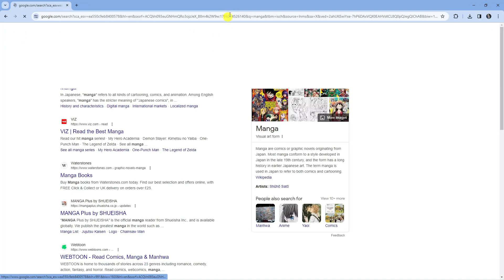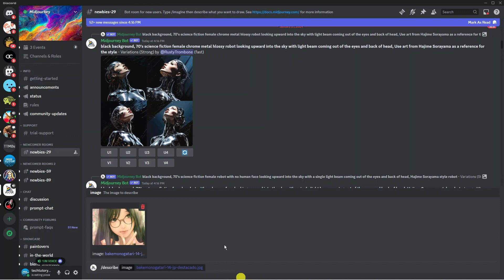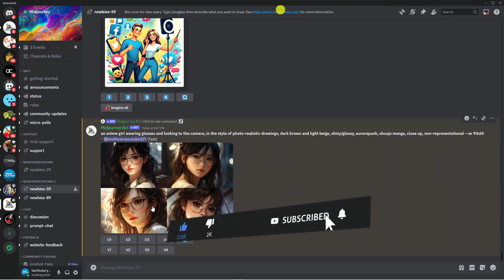How To Create Manga In Midjourney